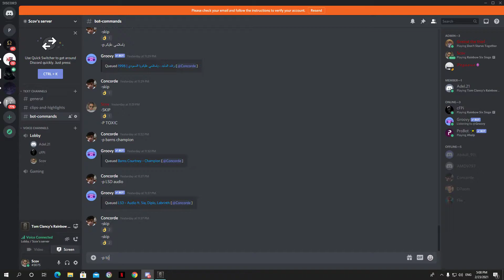Tom Clancy's Rainbow Six Siege | Shot with GeForce